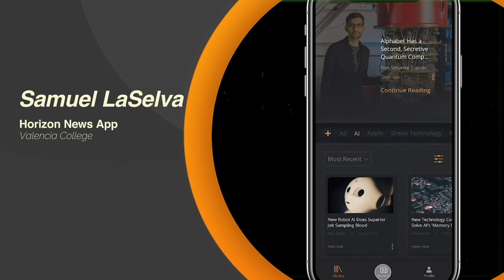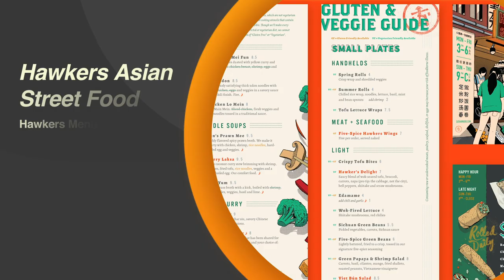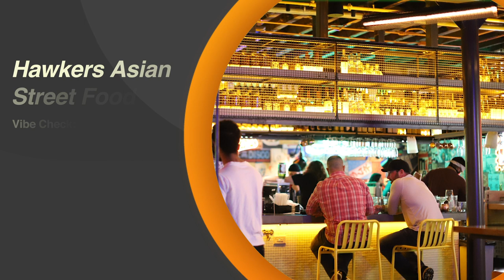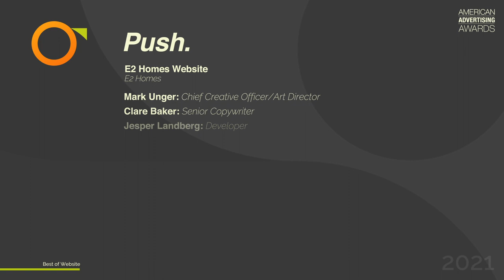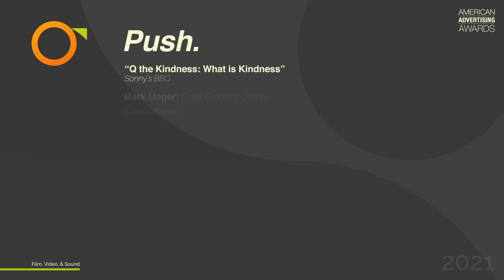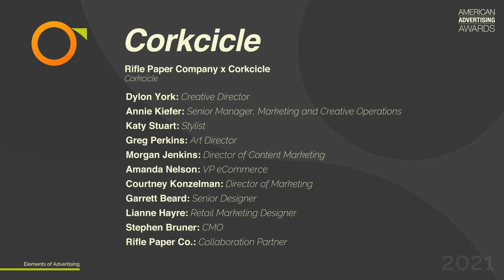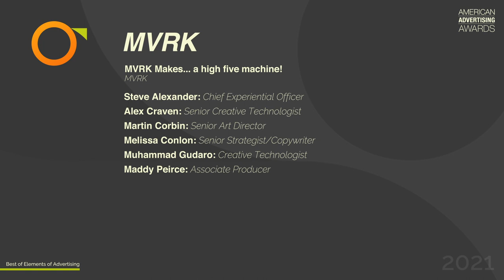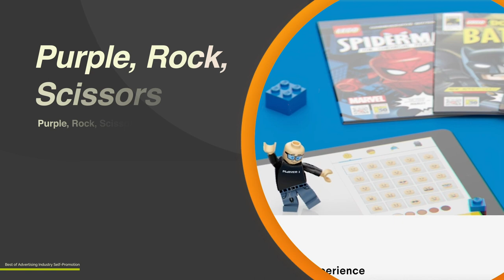The 2021 American Advertising Awards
Welcome to the 2021 American Advertising Awards Virtual Gala.

The mission of the American Advertising Awards is to recognize and reward the creative spirit of excellence in advertising.